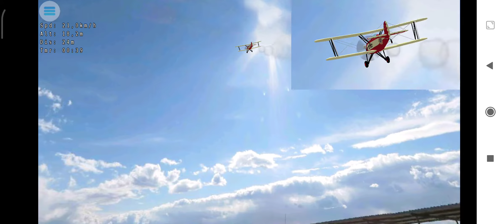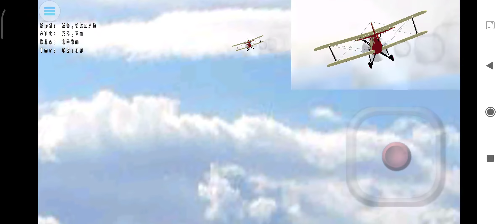Leo's RC Simulator, Greatlakes crash